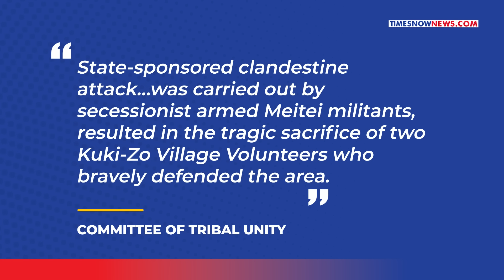Manipur Violence: Kangpokpi Gunfight Before Shah's Visit, Polls| Watch How Tribal Group Upped Ante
With days to go for Amit Shah’s campaign visit to India’s Manipur, fresh violence rocked the tense state. 2 armed groups clashed on the borders of Manipur’s Kangpokpi and Imphal East on April 13 even as shocking videos continue to emerge from the north east state. What did the Committee of Tribal Unity allege? Does Amit Shah have a plan for Manipur? Why is India’s north east on a knife’s edge? Watch the video to find out more.